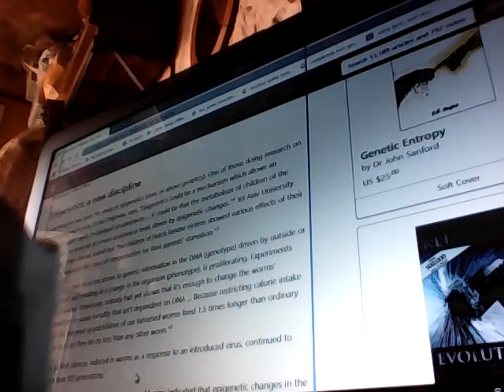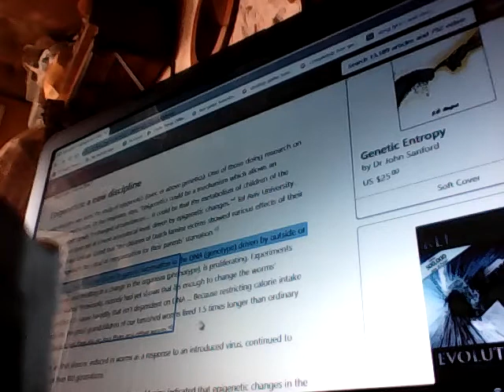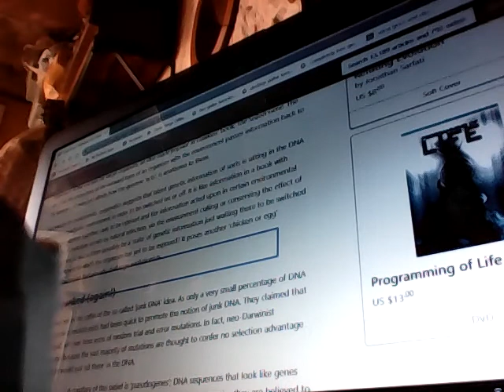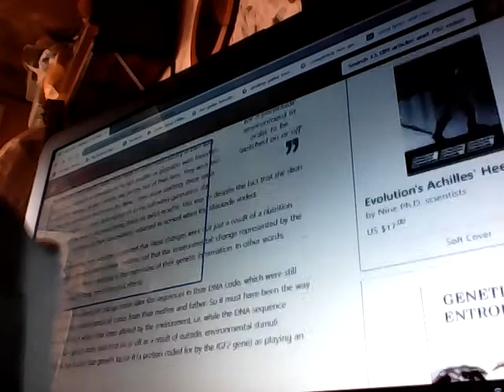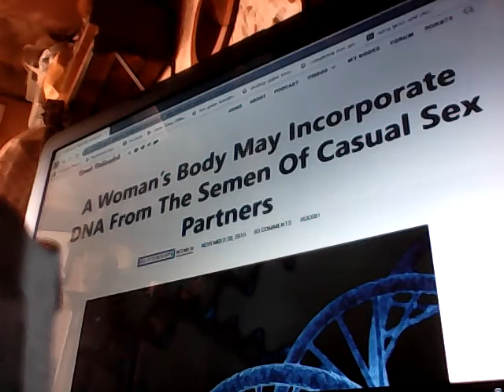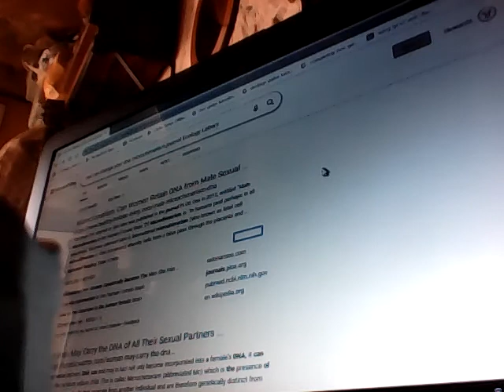Changes in your DNA from another ?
Maybe you have thoughts that aren't you . Medical care .